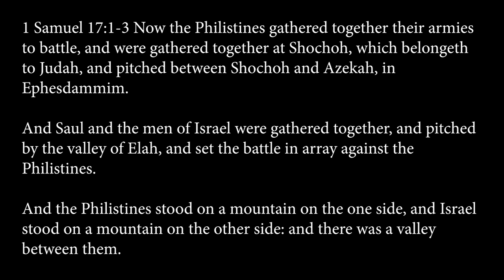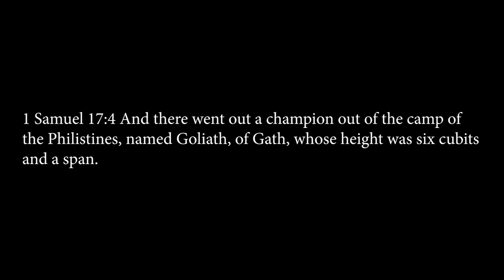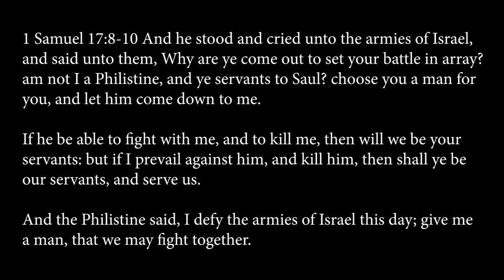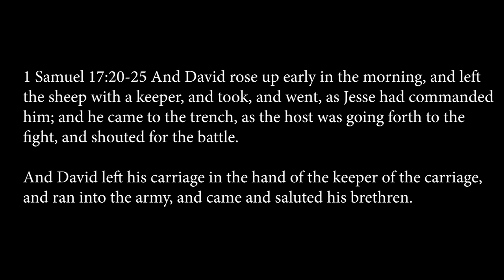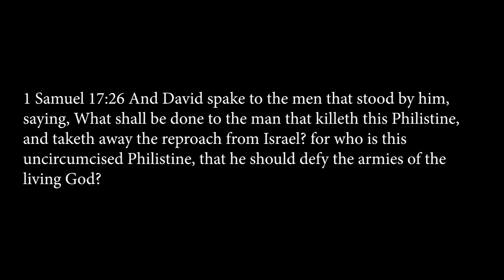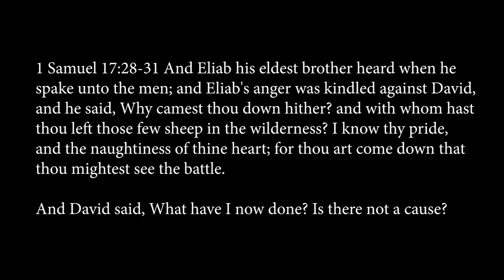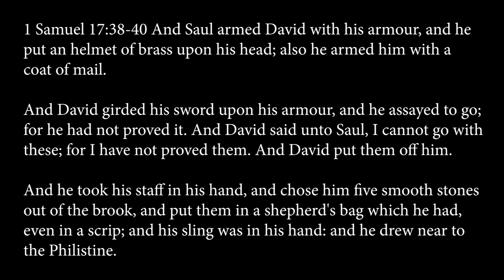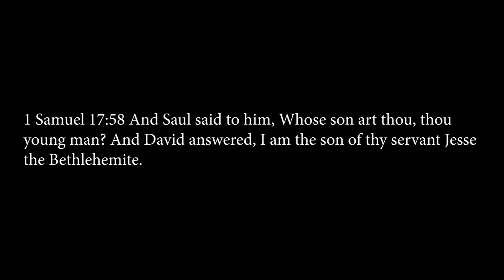SLAYING GIANTS - Fresh Insights into the Story of David and Goliath - with David Kiran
I'm thrilled to present to you David Kiran's fresh insights into one of the best-known Bible stories, “David and Goliath”. If you think you already know everything about this story, well, you will definitely be surprised! The dynamic re-examining of this epic event is sure to renew your courage and confidence in standing up for the Cause of Christ! David is a passionate Bible scholar who loves to delve into new discoveries about God's Word. He's an avid student of history, anthropology, language, and context in order to get the most out of his studies.